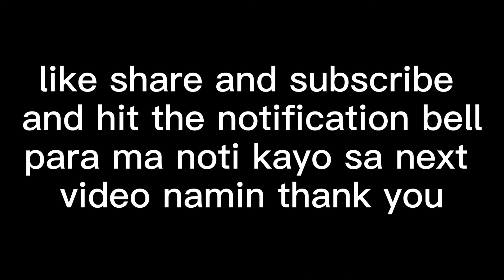Whisper challenge |Chez Lica